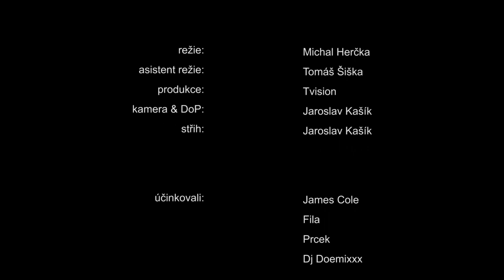James Cole - Peperi - (OFFICIAL MUSIC VIDEO)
artist: James Cole
title: Peperi
produced by: James Cole